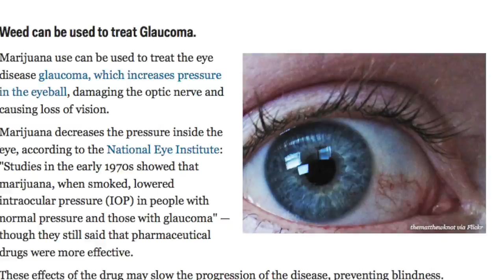Is weed bad or good?